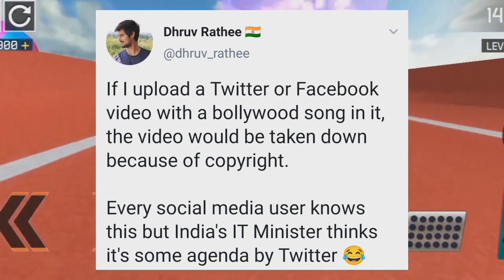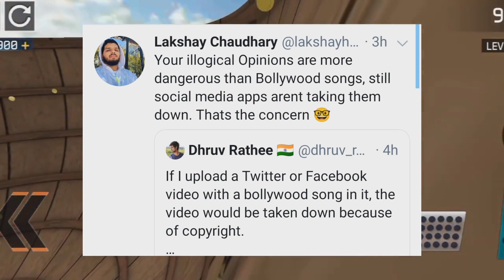Gauravzone big accident | Lakshay chaudhary diss dhruv rathee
In this video we are going to talk about @GAURAVZONE  @lakshaychaudhary  and @dhruvrathee

Gauravzone in his recent video told that when he went on traking a big accident in happens on the road side that you can see in this video

Lakshay Chaudhary tease Dhruv rathee for his recent Tweet on India's IT minister Mr Ravishankar Prashad